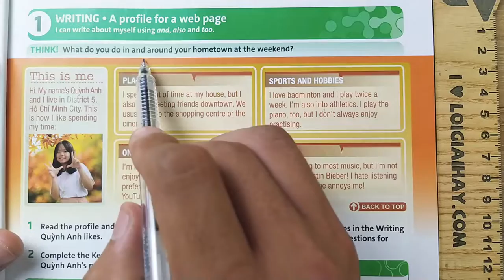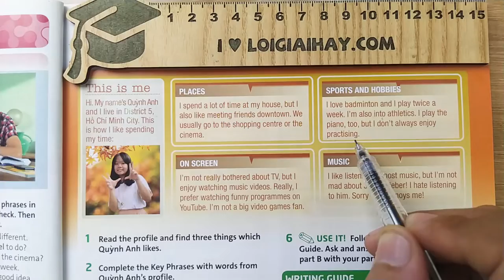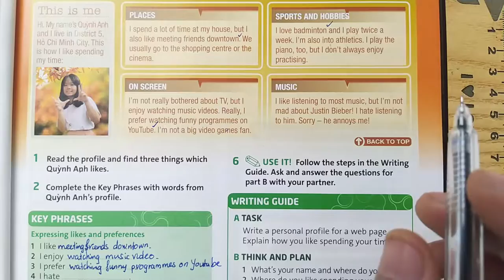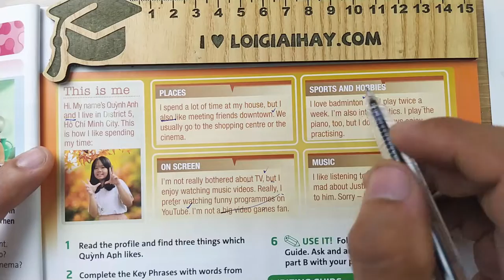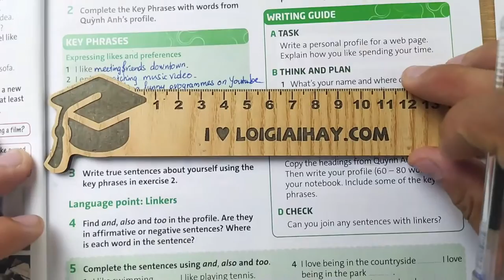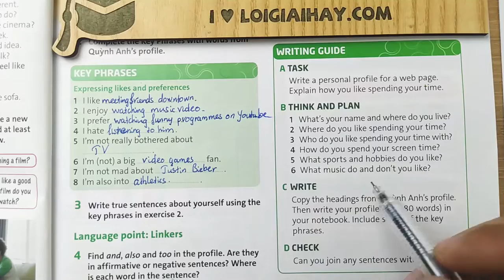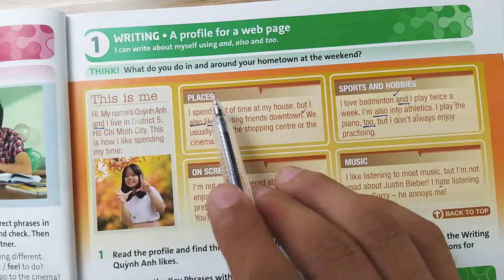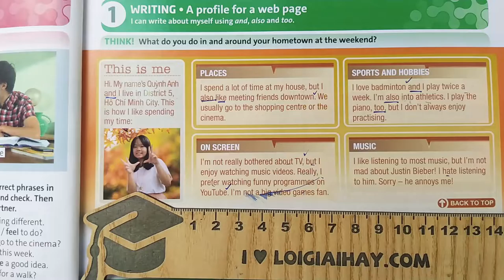Writing: A profile for a web page - Unit 1. My time - Tiếng Anh 7 Friends plus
Giải Tiếng Anh 7 Unit 1 Writing: A profile for a web page với lời giải chi tiết, ngắn gọn nhất sẽ giúp các em nắm bắt các kiến thức cơ bản và nâng cao một cách nhanh nhất
Phần mở đầu 00:00
THINK! 00:49
Bài 1 03:13
Bài 2 07:04
Bài 3 10:24
Bài 4 13:04
Bài 5 19:17
Bài 6 22:31